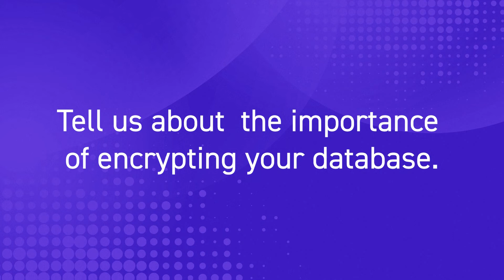Bart Spriester: Encrypting your database